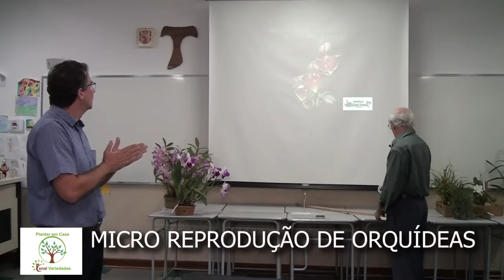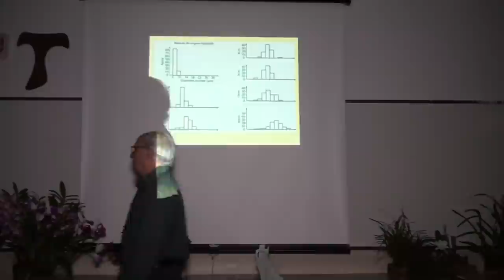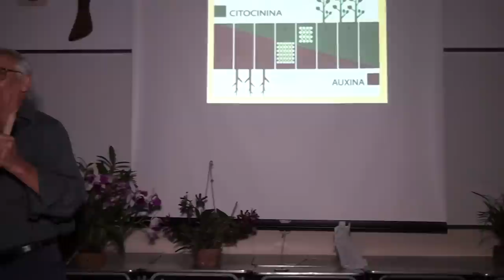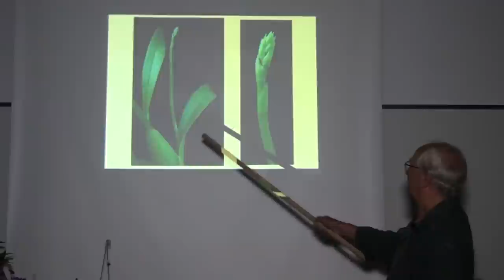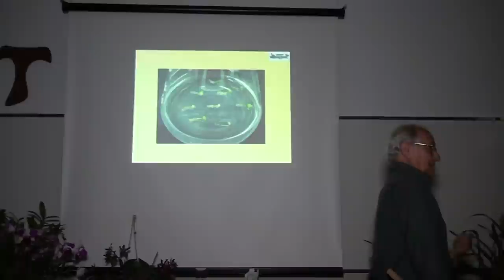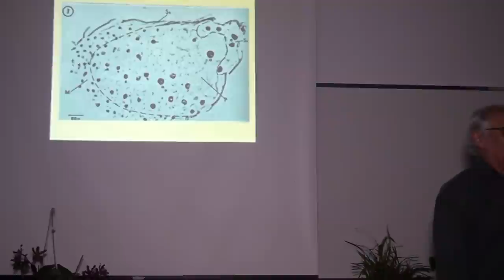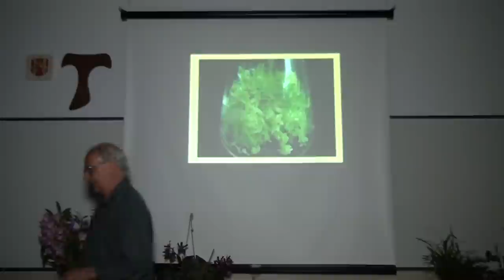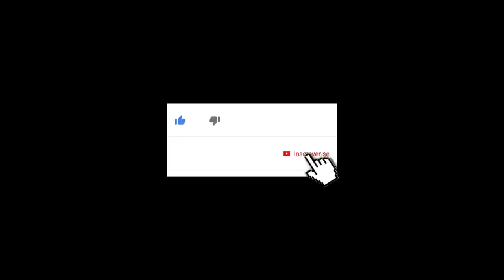Micro Biologia para Reprodução de Orquídeas e Clonagem em Palestra no Grupo SBO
O Plantar em Casa precisa de seu apoio para sua continuação, qualquer contribuição é bem vinda para custeio da manutenção, obras e gravações para as aulas na Escola, nosso Pix de Apoio 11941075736 Carlos Alberto Fruticultura e sustentabilidade em convívio com a Natureza. 🌱* Colabore com a Vaquinha para a construção do nosso Viveiro e Escola do Plantar em Casa seguindo nosso trabalho social ( Plantar em Casa Viveiro e Escola ) na Rua Romã , Sítio Alto do Sabiá, Bairro São João Novo - São Roque SP - Cep 18140116 / Juntos Somos Fortes, Palestra de nível altíssimo na SBO sobre clonagem de Orquídeas com o Professor Gilberto Kerbauy, essa aula já é para pessoas mais aprofundadas no munda das orquídeas, iniciantes indico assistir outras aulas antes

Só Alegria, Sou Carlos Toquinho, não sou nenhum agrônomo mas sim um incentivador buscando através de vídeos ajudar a todos de forma voluntaria
Tirem suas duvidas no nosso grupo do Face enviando fotos e videos e sugestões para novos vídeos

Sou Carlos Alberto de Assis conhecido como Toquinho fundador e administrador do Canal Plantar em Casa por Hobby e não profissão com o simples e importante objetivo de levar a todos o conhecimento correto para o cultivo de plantas seja em casa ou produção com o intuito de através disso levar a todos uma oportunidade de melhor qualidade de vida através das plantas e da alegria do bom cultivo.

Todos os vídeos são gravados por mim voluntariamente e sem cobrança, nenhuma das pessoas nos videos pagou algo para serem gravados, aceito apoio caso alguem queira mandar produtos ou algo pode usar o e-mail ou o endereço

Todas as Playlists com temas específicos a seu gosto, curta e compartilhe os vídeos e deixe sugestões para novos temas e matérias

BREVIÁRIO DE UM ORQUIDÓFILO E QUALQUER OUTRA PLANTA;
Observações que podem servir atualmente...

1).- Não devo ter mais orquidáceas do que as que posso tratar bem.

2) - Devo tratá-las como entes vivos e procurar compreendê-las, o que talvez constitua a meta mais importante da orquidofilia.

3) - Não devo mudar nada numa planta que está sempre progredindo e melhorando: é uma planta satisfeita e qualquer mudança introduzida poderá prejudicar seu ritmo,

4) - Devo mexer o menos possível em minhas plantas, não as trocando de lugar todo o momento. Devo lembrar-me que elas, a custo, criaram um ambiente favorável e a ele se adaptaram, portanto não as devo perturbar.

5) - Devo ter cuidado com as doses dos inseticidas, porque poderá prejudicar minhas plantas.

6) - O mesmo cuidado devo ter também com a adubação: não devo exigir que minhas plantas atinjam um desenvolvimento excepcional, por que elas se desenvolverão sempre dentro de certos límites.

7) - Devo passar todo tempo que puder com minhas plantas, a fim de conhecê-las melhor.

8) - Devo estudar e observar minhas plantas e não seguir palpites na cultura delas.

9) - Devo fazer tudo direito para me tornar um bom orquidófilo e cultivador.

10) - Devo tormar parte nas exposições mas não discutir julgamentos nem prêmios, porque o prêmio máximo é a prova de cooperação que dou, levando minhas plantas a elas.

11) - Devo visitar os orquidófilos amigos procurando sempre levar-lhes uma bonita orquídea ou uma muda de uma orquidácea, que lhes vão causar prazer.

12) - Devo olhar as plantas dos amigos, mas não dar nenhuma opinião sobre elas, a não ser que seja solicitado a fazê-lo. É próprio da vaidade humana julgar que o que se tem é o melhor.

13) - Devo dar minha opinião simplesmente, procurando termos que não firam a sucetibilidade de ninguêm. Devo lembrar-me que a orquidofilia é um meio de aproximação, de fazer amigos e não inimigos.

14) - Nunca devo dizer que minha planta é melhor, embora, às vêzes, pense assim.

15.) - Devo, quando solicitado, dar os conselhos que me forem pedidos, bem claramente, procurando com eles orientar o orquidófilo novato, não me esquecendo de que já passei por este período.

16) - Não devo fazer segredo de nada que sei, por que devo ter sempre presente que, agindo de modo contrário, nada mais sou do que um egoísta.

Obs.: Este “Breviário” foi oferecido pelo orquidófilo Dr. Adolfo Souza Grota, aos Associados da Sociedade Bandeirante de Orquídeas, no final de uma palestra, em 21 de outubro de 1969.